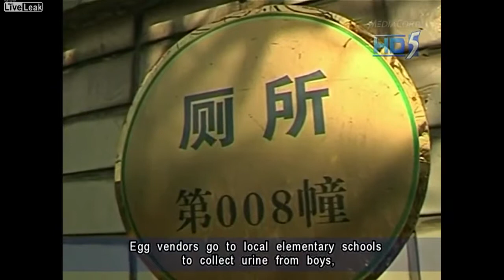Eggs boiled with boys urine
Urine eggs a delicacy in Eastern China